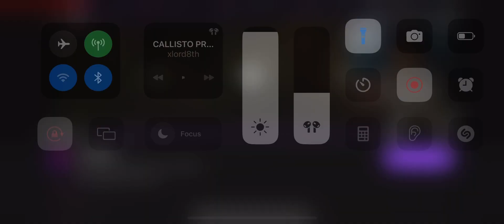Calisto protocol is a game of the year candidate